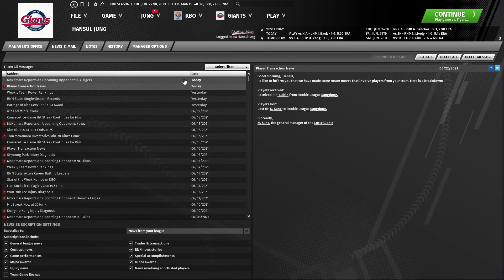[OOTP21] 야구에펨 Lotte Giants KBO 롯데자이언츠 2021시즌 정규리그 !! 수원 KT위즈파크 vs KT위즈 68경기. 오랜만에 이런 경기를 해본다 !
[ 롯데 SP 김대우 ! 3B 최주환 !! ]